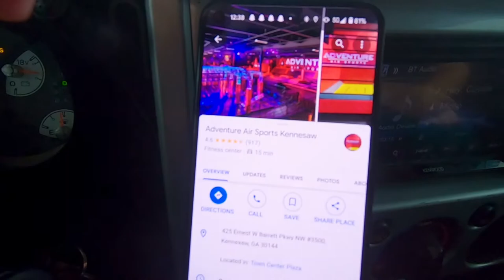Quick Camp in Rain w/ DIY Tarp Car Awning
Short trip to Georgia and got caught in the rain. Made a car awning with a tarp so I could cook dinner. Still had fun!

Build Info:
3" Pro Comp Suspension
35x12.5x17r Toyo M/T
17" Black Rhino Wheels
1.5" Rear Wheel Spacers
2" Front Wheel Spacers
Tuff Country Ball Joint UCA
Front & Rear Lockers
LCA & Trans Skid Plate
Resz Fab Front Bumper
Warrior Rear Bumper
Warrior Wind Deflector
Baja Designs Fog Lights
Diode Dynamics Mirror & Backup Lights
CVT Mt Hood RTT (medium)
Warrior Flat Roof Rack
ARB Roof Rack Mounts
ARB 50qt Fridge
Scan Gauge 2
Rockford Fosgate Tweeters
6x9 Rockford Fosgate Door Speakers
6x5 Rockford Fosgate Overhead Speakers
2 Rockford Fosgate 10" P2 Subs
1000w Rockford Fosgate Punch Amp
Wagan Slim Line 800w Inverter
4 Amak LED Rock Lights (white)
8 Mictuning LED Rock Lights (color)